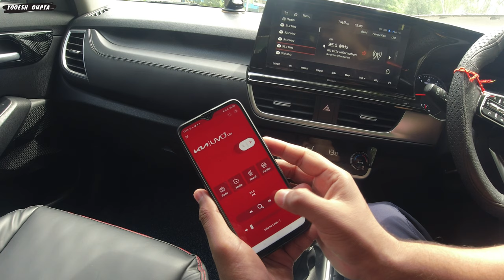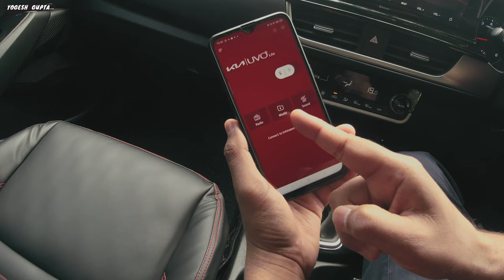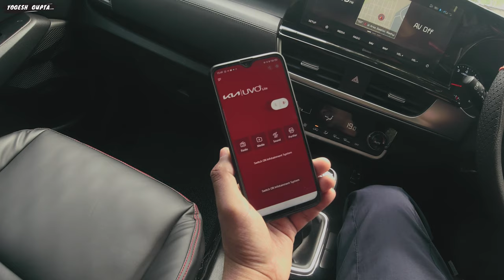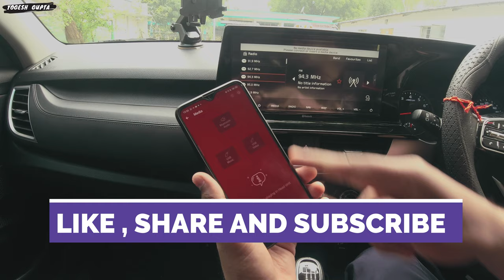This app can control complete infotainment screen of kia seltos | complete details by yogesh gupta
3) Trying to install carstube in kia seltos anniversary edition to play you tube videos | success or ?
4) How to factory reset UVO in KIA seltos anniversary edition | no response from server error fixed
5) How to Register and activate UVO app for the first time in KIA Seltos anniversary edition
6) Major problem in KIA Seltos | Large Gap in BOOT | not expected from such a BIG company
9) How to operate perfume dispensor and smart air purifier in KIA Seltos anniversary edition 2021 black
12) TPH car cover for KIA Seltos anniversary edition water proofing test / Is it worth buying
16) Best car cover for kia seltos anniversary 2021 black | TPH car cover | the cover you must have
17) WATERLESS car wash proklear car wash for kia seltos anniversary edition | car wash in 2 ltr water
20) How to clean ENGINE air filter of kia seltos | Must do to get better mileage
23) 3M Dashboard dresser | How good is that | Demo and review |complete details in hindi by yogesh gupta
25) Maintaining a black car part 1 | How to apply 3M Car WAX to get perfect shine | yogesh gupta
27) 6 major problems in KIA seltos anniversary edition | CRETA would have a better option in 16 lakhs
28) This app can control complete infotainment screen of kia seltos | complete details by yogesh gupta